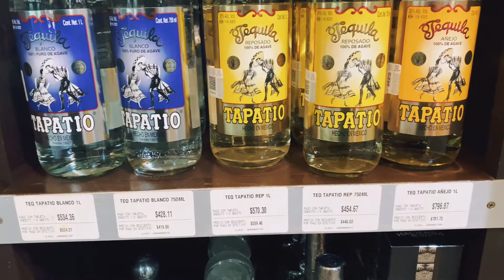COMPRANDO TEQUILA PARA ME EMBEBEDAR NA LIVE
Uhulll comprei a tequila pra Live "Café com tequila"!! To animado e é daqui a pouquinho hein! Às 22h hoje (18/06/2021)! Comenta aqui se vai participar também!!